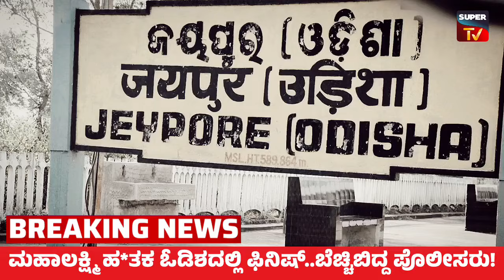🔴 Mahalakshmi Case Big Twist : ಓಡಿಶಾದಲ್ಲಿ ಆರೋಪಿ ರಂಜನ್ ಅಂತ್ಯ! ಪೊಲೀಸರು ಅಲ್ಲಿ ನೋಡಿದ್ದೇನು ಗೊತ್ತಾ?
ಬೆಂಗಳೂರಿನ ವಯಾಲಿಕಾವಲ್ ಮಹಾಲಕ್ಷ್ಮಿ ಕೇಸ್ 'ಗೆ ದೊಡ್ಡ ಟ್ವಿಸ್ಟ್ ಸಿಕ್ಕಿದೆ.ಇನ್ನೂ ಆರೋಪಿ ಪೊಲೀಸರು ಬಂಧಿಸುತ್ತಾರೆ ಎಂಬ ಭಯದಲ್ಲೆ ಮುಕ್ತಿ ರಂಜನ್ ಆತ್ಮ*ತ್ಯೆಗೆ ಶರಣಾಗಿದ್ದಾನೆ‌. ಒಡಿಶಾದ ಪಂಡಿಬಳಿಯ ಬೂತಕಪುರದಲ್ಲಿ ಮುಕ್ತಿ  ಶರಣಾಗಿದ್ದಾನೆ. ಮಹಾಲಕ್ಷ್ಮಿನ ಕೊ ಮಾಡಿದ ಬಳಿಕ ತನ್ನ ತಮ್ಮನ ಬಳಿ ಎಲ್ಲಾ ವಿಚಾರ ಹೇಳಿಕೊಂಡಿದ್ದ ಮುಕ್ತಿ, ನಾನು ಮಹಾಲಕ್ಷ್ಮಿಯನ್ನ ತುಂಬಾನೇ ಪ್ರೀತಿ ಮಾಡುತ್ತಿದ್ದೆ.‌ ಆದರೆ ಮಹಾಲಕ್ಷ್ಮಿ ನನ್ನ ಪ್ರೀತಿಗೆ ಮೋಸ ಮಾಡಿ ಇನ್ನು ಮೂವರೊಂದಿಗೆ ಸಂಪರ್ಕದಲ್ಲಿದ್ದಳು.

Mahalakshmi case in Bangalore
Lady fridge case bengaluru
Mahalakshmi case update
Bengaluru police

Nepal women l bengaluru l vyalikaval l vayalikaval mur l vayakikaval der l bengaluru women case l mantri mall l fridge body l fridge case